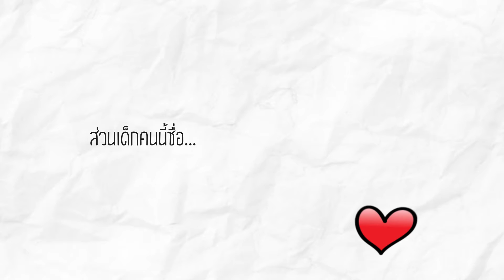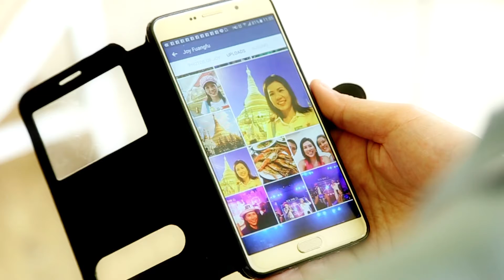2 VTR OPEN